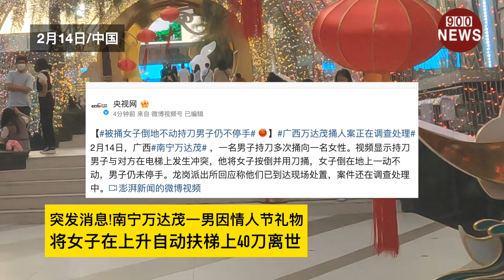突发消息!南宁万达茂一男因情人节礼物,将女子在上升自动扶梯上40刀离世